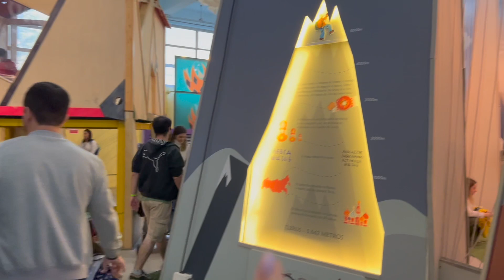AQUÁRIO DE SÃO PAULO E MUSEU DA IMAGINAÇÃO | Vale a Pena?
Neste vídeo mostro como é o Aquário de São Paulo e o Museu da Imaginação, onde fica, qual o preço, vale a pena?

Fiz um tour pelo Aquário de SP (São Paulo) e posso afirmar que lá é um passeio que vale muito a pena. Por lá você encontra vários animais como canguro, tubarão, pinguin, coala e até mesmo urso solar, além disso, tem uma atração de sereia no final do passeio.

Tambem fiz um Tour pelo Museu da Imaginação de SP, um lugar com muita ciência, cultura, aprendizado e diversão.

 Ambos são um ótimo passeio com crianças em São Paulo, não deixe de conhecer estes lugares, essa é uma ótima dica de o que fazer em SP. Você pode verificar o valor da entrada, horário que abre e o horário que fecha em seus respectivos sites.